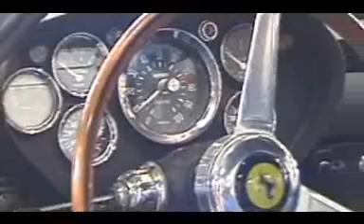Ferrari GTO Not for Sale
This is a rebodied GTO made from original and hand built parts. From CarShow Classic "CarShow"